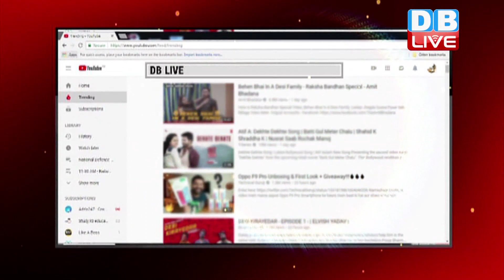शीतकालीन सत्र से पहले BJP को लगेगा झटका! | Upendra kushwaha तोड़ सकते हैं नाता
आगामी लोकसभा चुनाव से पहले जहां 5 राज्यों में हो रहे विधानसभा चुनाव बीजेपी के लिए अग्निपरीक्षा हैं, तो वहीं बिहार में टूटते गठबंधन को बचाना भी बीजेपी के लिए बड़ी चुनौती है...आरएलएसपी प्रमुख उपेंद्र कुशवाहा लगातार एनडीए को आंख दिखा रहे हैं...आज भी उन्होंने कहा कि...मैं अपमानित होकर अब ज्यादा एनडीए में नहीं रह सकता...पीएम मोदी को न्याय तो करना ही होगा...कुशवाहा के बयान के सियासी मायने तो यही कहते हैं कि...वो जल्द गठबंधन की गांठ खोल सकते हैं...